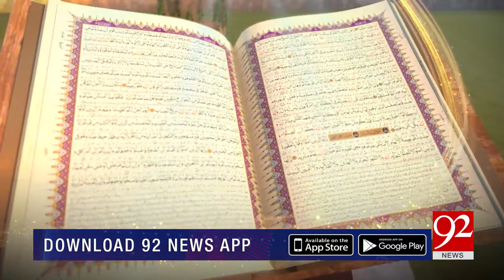Subh-e-Noor | Hazrat Sayyidina Imam Ali Al Naqi (A.S) | 15 JAN 2023